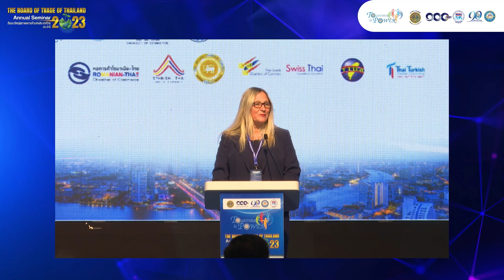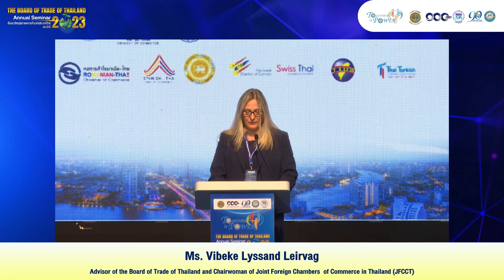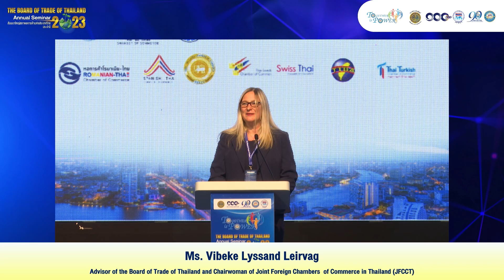Mrs. Vibeke Lyssand Leirvag กล่าวว่า ประเด็น Sustainability และ Competitiveness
ในช่วงเช้า เป็นงานสัมมนาที่มุ่งเน้นในเรื่องของ Sustainability และ Competitiveness ซึ่งเป็นหัวข้อที่ฝ่ายเอกชนต้องการผลักดัน โดยได้รับเกียรติจาก Mrs. Vibeke Lyssand Leirvag ที่ปรึกษาสภาหอการค้าแห่งประเทศไทยและประธาน Joint Foreign Chambers of Commerce in Thailand (JFCCT) กล่าวรายงานต่อที่ประชุม และ กล่าวต้อนรับโดย Mr. Lars Svensson, JFCCT Sustainable Development Committee Chairman และ Mr. Bob Fox, JFCCT Digital Economy and ICT Committee Chairman

Mrs. Vibeke Lyssand Leirvag กล่าวว่า ประเด็น Sustainability และ Competitiveness เป็นเรื่องที่มีผลสำคัญต่อการดำเนินธุรกิจในประเทศไทย รวมถึงเป็นการเพิ่มฐานลูกค้าและขยายช่องทางธุรกิจ ซึ่ง JFCCT ตระหนักถึงความสำคัญ และยังได้มีความร่วมมือกับทาง BOI และ EEC ในการพัฒนาเรื่องของ BCG ในการด้าน Sustainability ควบคู่ไปกับ Competitiveness ซึ่งจะช่วยให้ประเทศไทยมีความน่าสนใจในการลงทุนสำหรับนักลงทุนต่างชาติ รวมถึงเป็นการสนับสนุนการค้าในประเทศ